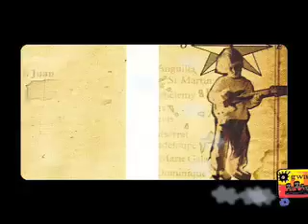TOM FRAGER : Clip OFFICIEL lady melody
TOM FRAGER & GWAYAV' : Clip OFFICIEL lady melody